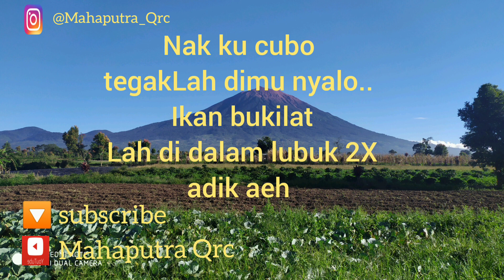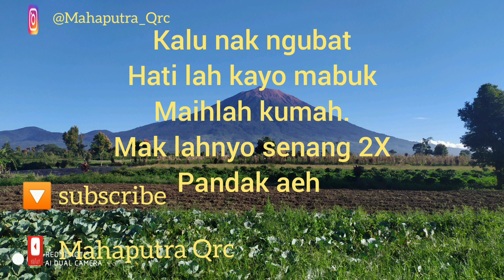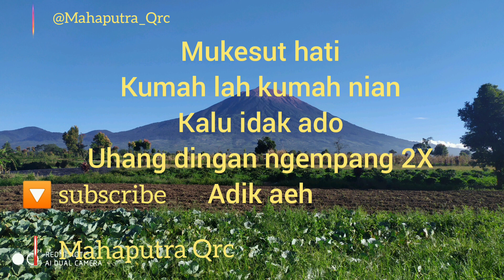Lagu Kerinci | Numpang Butanyo | Voc by Ilasniati & Atmajar Idris (Lirik)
join on me

thanks.